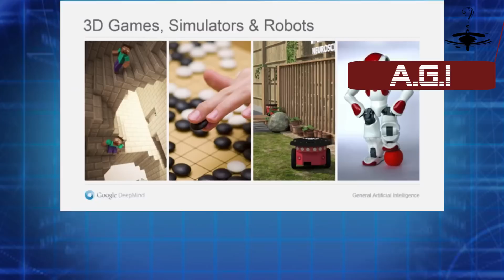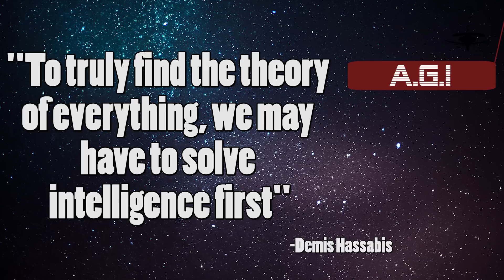مصطلحات يجب أن تعرفها في الذكاء الصنعي ! 🤖 AI Terms you MUST know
يعرض الفديو  أهم مصطلحات يجب أن تعرفها في مجال الذكاء الصنعي (حتى لو كنت غير مختصّ في المجال) AI Terms you MUST know

ما هو الذكاء العامّ الصناعي AGI ؟ ما الفرق بينه وبين الذكاء الصنعي الضيّق؟
ماذا يعني بالذكاء الاصطناعي القوي والضعيف؟